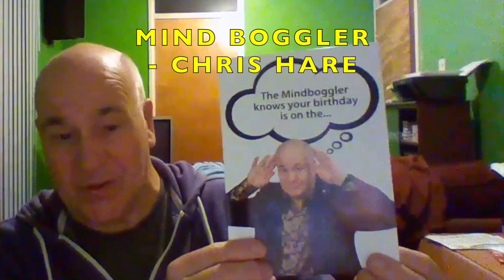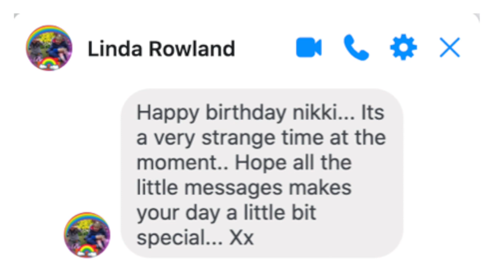Happy Birthday Nikki from a few of your family and friends. xxxx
A few of your family and friends wanted to wish you a very happy birthday. xxxx